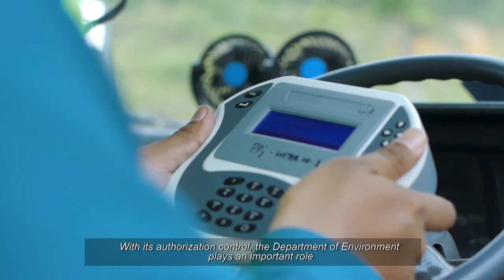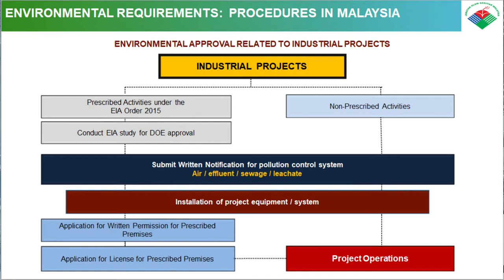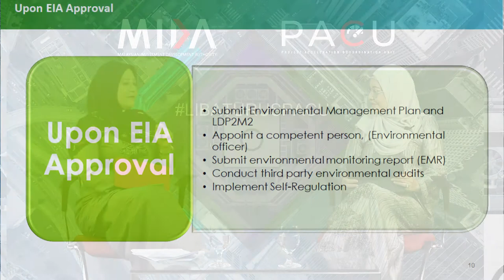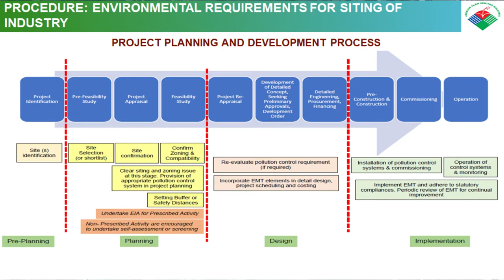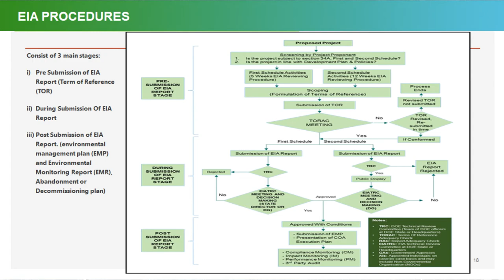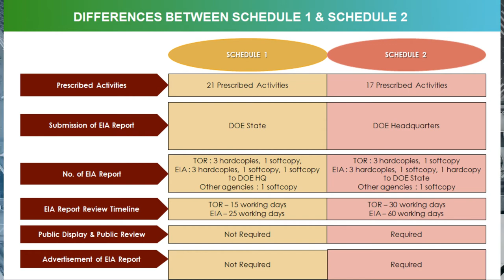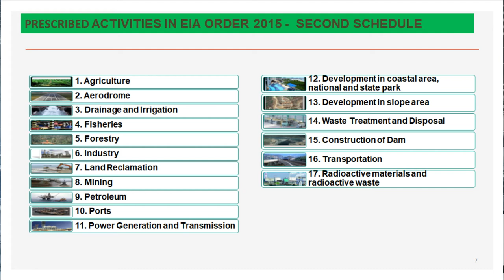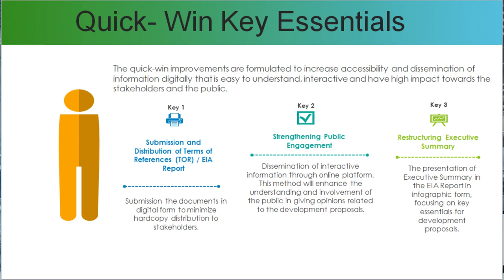libaturusPACU with the Department Of Environment (DOE) Part 1